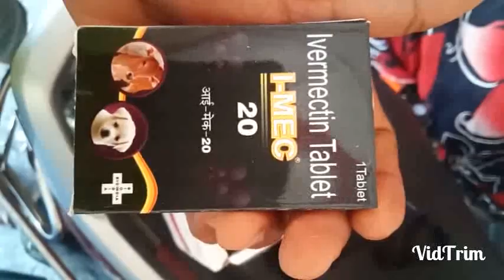Maggots Wound in Street Dog Eyes | कुत्ते की आख के पास जखम का ईलाज किया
Medicine For Dog Maggots Wound

Ivermectin Tablet 10mg

Negasunt Dusting Powder

Ya Bitadeen Liquid

Ye goli aap barfi Ke piace mein dal kar rakh de
Vo usko kha lega

Fir dubara ye goli 3 din bad de de
Fir 7 din bad de
Or ye powder uske jakhm par dal de ,

Powder na mile to  beeta den liquid se safai karte rahe jakham ke aas paas bhi laga de ,

Or ager goli ush time na mile to kapur pis ka ,

jakham par dal de koi sa bhi kapur ho upar se sarso ya gole ka oil dal de ,

Kosis kare ki goli de usse 100% thik ho jaye ga

Kuch jankari chahiye yo comment karne mein,
 wtup no dal dunga